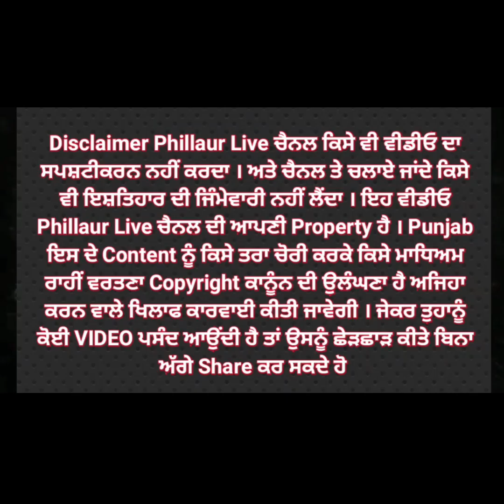ਘਰਵਾਲੀ ਨੂੰ 8 ਸਲੰਡਰ ਕਹਿਣ ਵਾਲੇ AAP ਵਰਕਰਾਂ 'ਤੇ ਗਰਮ ਹੋਇਆ ਗੋਲਡੀ, ਕਰਤਾ ਸਿੱਧਾ ਚੈਲੇਂਜ!